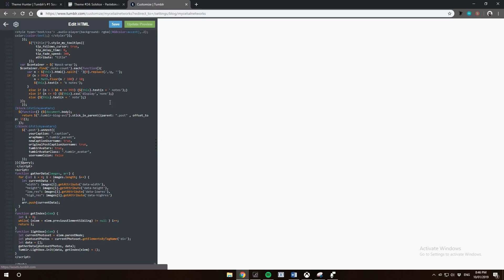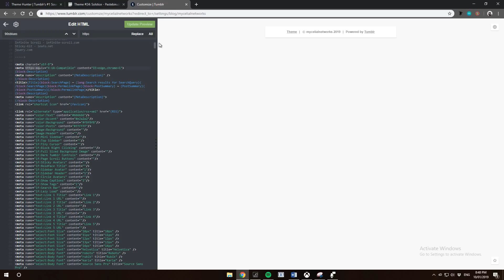tumblr's pain in the ass 'uh oh! we couldn't save your theme.' & how to fix it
edit: IF IT DOESN'T WORK, MAKE SURE YOU FOLLOW THE STEPS AGAIN AND REPLACE ALL INSTANCES OF HTTP*S* _before_ REPLACING ALL INSTANCES OF HTTP. IT HAS TO BE IN _THAT_ SPECIFIC ORDER, OR IT WILL NOT WORK :O)

ALSO, no offence guys but im not a coder or anything! i dont really know much about code, this was basically the extent of it, so 90% of the time i will not know how to help you!

tumblr: uh oh we couldn't save your theme. looks like your custom theme references from non https urls. please try again using only https urls.

me: uH Oh wE CoUlDn't sAvE YoUr tHeMe. LoOkS LiKe yOuR CuStOm tHeMe rEfErEnCeS FrOm nOn hTtPs uRlS. pLeAsE TrY AgAiN UsInG OnLy hTtPs uRlS.

ALSO i dont actually type that slow but i was typing w/ one hand